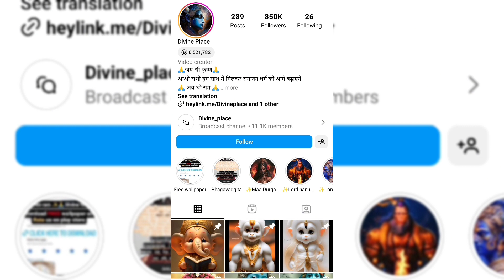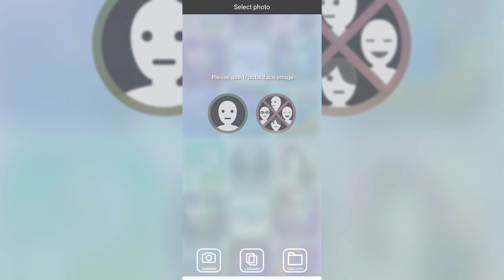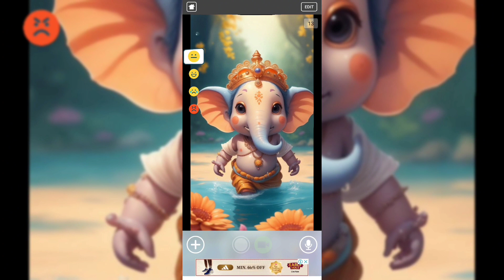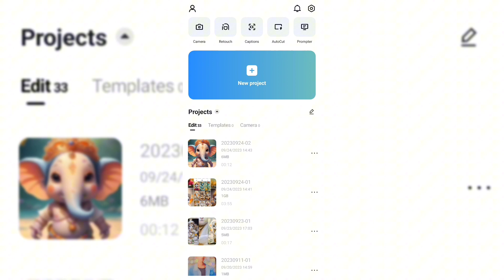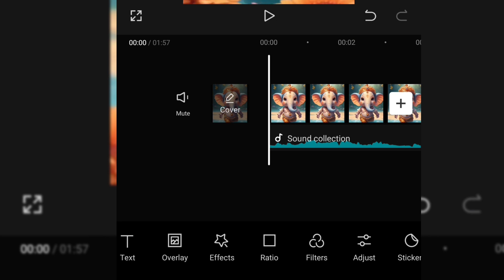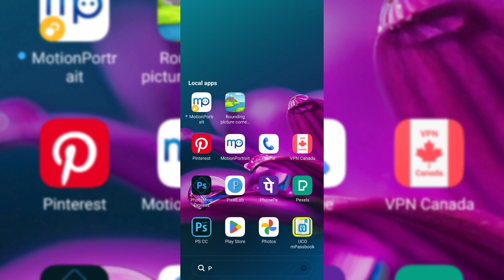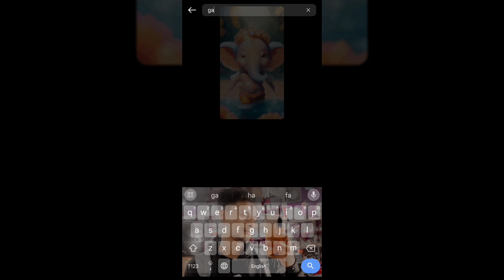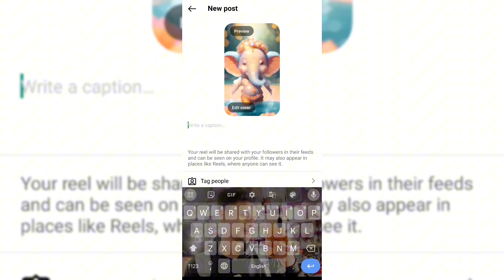Instagram Trending Reels Kaise Banaye | How To Edit Instagram Reels | Phone Se reels kaise banaye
Edit Instagram Trending Reels | Eye,s Blinking Reels Video Editing | Ganesh , Kirshana Video Editing

eye motion reels kaise banaye
how to make trending reels
Instagram viral reels editting
eye.s moving reels kaise banaye
ganesha reels kaise banaye
kirshana video reels editting
trending reels editting in capcut
kirshana eye.s blinking reels editting tutorial
kirshana eye.s blinking reels editting tutorial in capcut
kirshana eye.s blinking reels editting in capcut
ganesh eye.s blinking reels editting in capcut
ganesha eye.s blinking reels editting tutorial
bholenath eye movie reels editting
eye.s blinking reels kaise banaye
eye movie reels kaise banaye
how to edit like eye movie reels
how to make eyes movieing reels
trending reels editting tutorial in capcut
Instagram trending reels tutorial
divine ai jaisa reels video kaise banaye